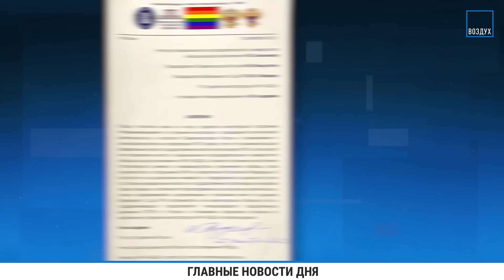⚡️НОВОСТИ | НАВАЛЬНЫЙ НАШЕЛСЯ В КОЛОНИИ В ЗАПОЛЯРЬЕ | МОБИЛИЗОВАННЫЕ — ПУТИНУ: ХОТИМ ДОМОЙ!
- Местонахождение Алексея Навального стало известно спустя 20 дней поисков. Его этапировали в колонию № 3 «Полярный волк» в поселке Харп Ямало-Ненецкого автономного округа
- Нашли и другого политзека - Алексея Горинова. Он находится в больнице при колонии № 3 во Владимирской области
- Мобилизованные обратились к Владимиру Путину с требованием о демобилизации
- Студент Высшей школы экономики отчислился в знак протеста против объявления ЛГБТ «экстремистской организацией»
- Суд в Санкт-Петербурге отправил на принудительное лечение в психиатрической клинике обвиняемую по делу о так называемых военных фейках. 28-летняя Виктория Петрова проведет в стационаре минимум полгода
- 27-летняя москвичка собрала деньги на новогодние подарки в детсадовском чате, а потом на эти деньги погасила кредит в банке
- В Белграде продолжаются протесты против результатов парламентских выборов. Несогласные с победой коалиции действующего президента Александра Вучича блокировали улицу перед зданием министерства госуправления. Накануне ночью протестующие пытались попасть в здание мэрии Белграда. По разным оценкам, на улицы вышли несколько тысяч человек

ДУНЦОВА: Денег Ходорковского нет. На Бузову не похожа. К Путину в штаб не пойду. Жены мобилизованных

ИНОЗЕМЦЕВ: Инфляция в РФ дойдет до 18%. Почему растут цены. Что будет с рублем. Зависимость от $